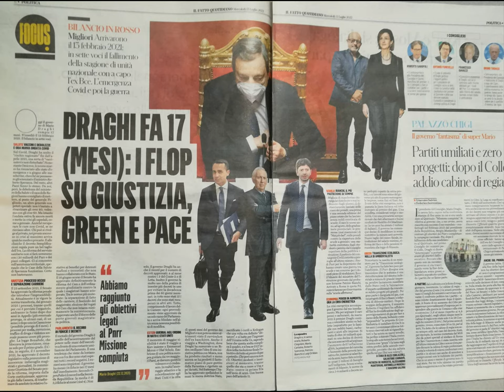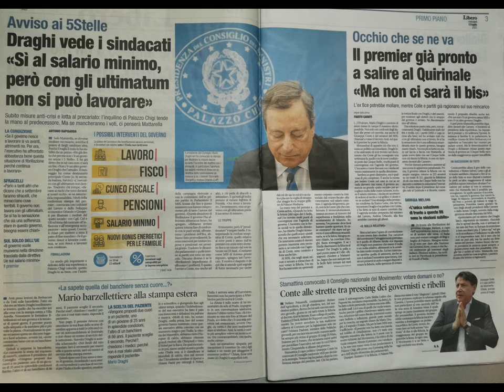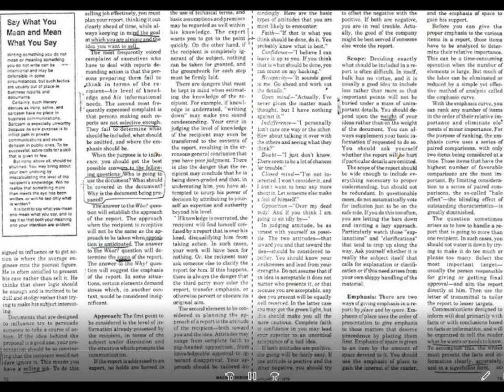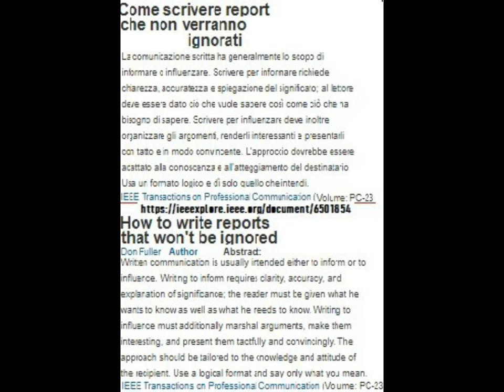23icon July13,2022 [by Sergio Conegliano]